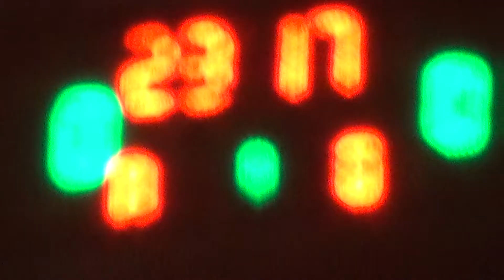9 Асгард Салтовские атаманы 1 тайм